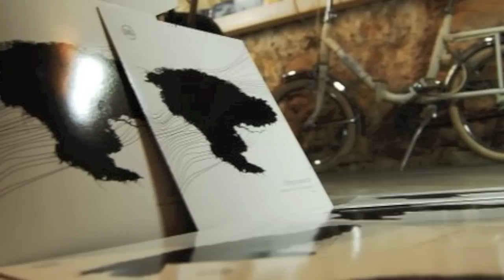Ortigia Island Enzo ponzio remix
, isola e luogo di antiche forze e contemporanei stupori, per mano e nel cuore di un attivismo creativo che ingloba forme artistiche visive e ricerca espressiva nella cultura della musica moderna. "Ortigia Island" è una chiave di lettura che traduce le passioni di un movimento musicale nei territori di San Rocco Sound, prima realease e manifesto della nascita di un'etichetta discografica indipendente fortemente legata alle radici storiche della musica elettronica Made in Italy. E' la celebrazione di un luogo e di un progetto condiviso, interpretazione di una gamma di esperienze sensibili che passano attraverso la poetica di un viaggio su rotte sonore Space Disco, filtrate dalle doti immaginifiche di portatori sani e odierni esponenti del genere come Mushrooms Project e Enzo Ponzio. Suggestioni dai toni caldi per l'originale, avvolgenti groove melodici che ipnotizzano, vibrazioni ritmiche d'ispirazione afro sulla scia della riconoscibile cifra stilistica propria dei Mushrooms Project. Come cosmonauta navigato, Enzo Ponzio restituisce la sua versione del pezzo seguendo un'estetica da retro futuru sugli echi riflessi di Ortigia Island. — presso Ortigia Island.
grazie a tutti musicisti e fotografi e tutto lo staff      AMORTIGIAFEST